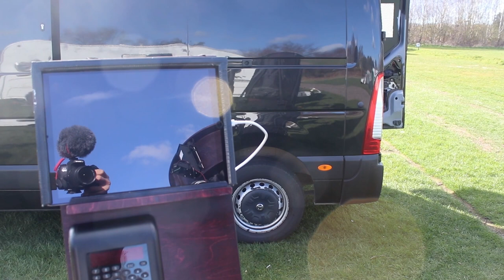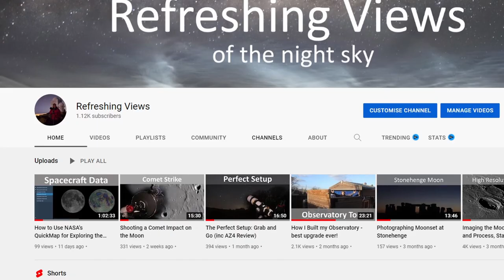Telescopes at the Spring Star Party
Kelling Heath Star Party 2022

02:00 16-inch ultra-compact (UC) dobsonian
10:45  Pentax SDHF
11:45  Solar Observing
13:10 20-inch ATM GOTO dobonsian
20:45 Homemade Observing Chair
22:50 Barn Door Tracker and Homemade Polar Alignmnet Wedge
28:55 Celestron C8 Edge (imaging) and C8 Powerstar (visual)
37:55 8-inch ATM binoculars
38:12 Sketches